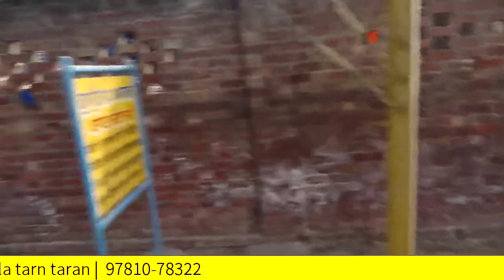🔴Live |Jaswinder singh sandhu Weds sharanjit kaur sandhu | Gurmeet HD studio jeobala tarn taran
🔴Live |Jaswinder singh sandhu Weds  sharanjit kaur sandhu | Gurmeet HD studio jeobala tarn taran |  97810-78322